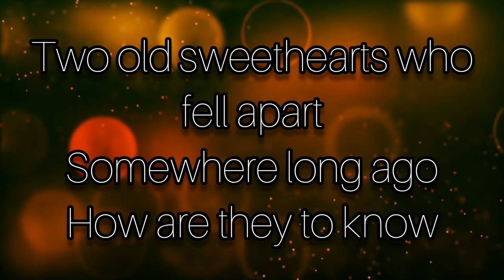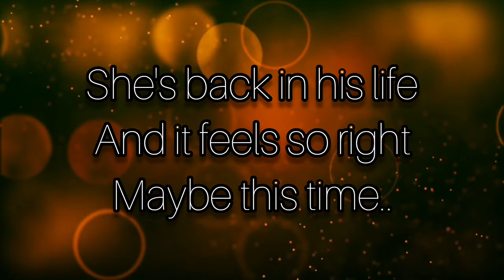Maybe This Time | Michael Pangilinan Cover| Lyrics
09. Undzi Dlayela Mali
19. Vasesi (Instrumental)